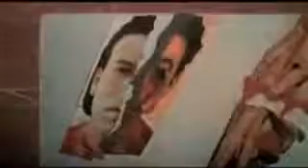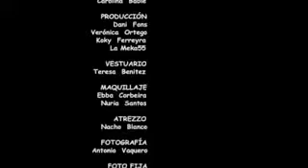Dr. Snuff - Noche en la clínica (Vídeoclip)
Rap Horrorcore! 666.

No poseo los derechos de autor sobre éste vídeo. (Solo he querido compartirlo, ya que me gusta mucho el tema)